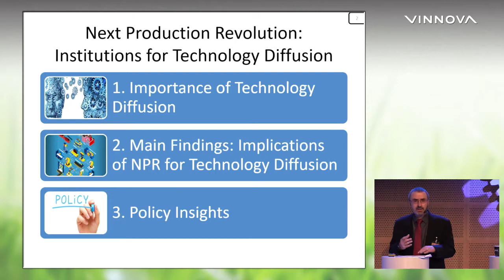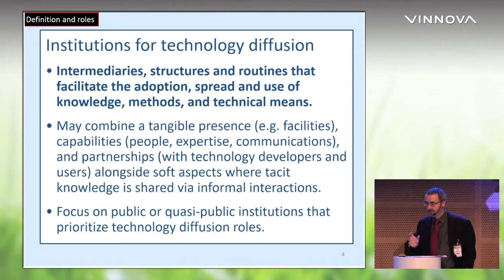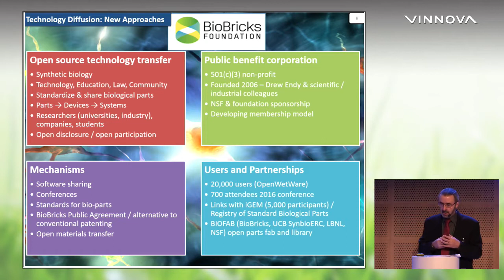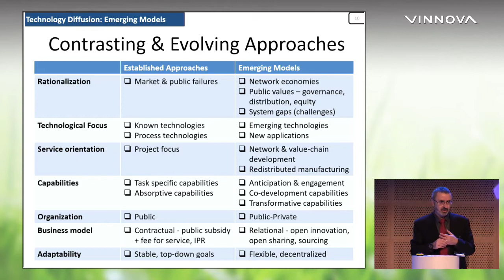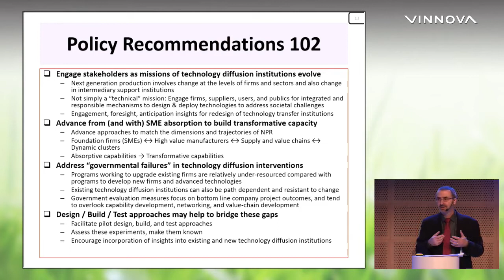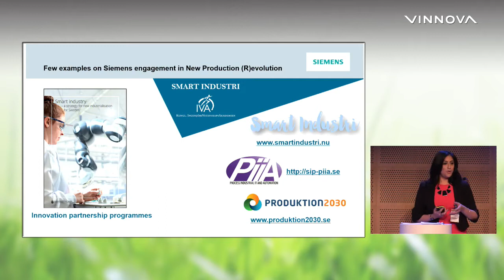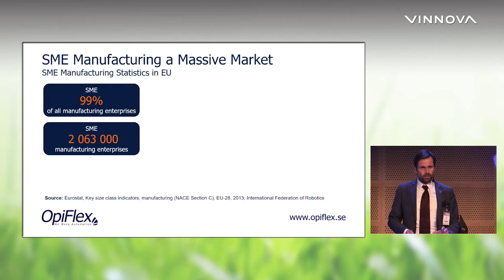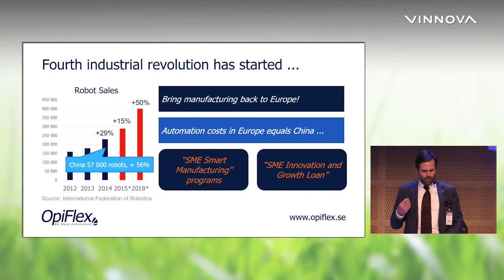OECD Smart Industry Conference - Diffusing new technologies, supporting SMEs what can governments do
OECD Smart Industry Conference - Diffusing new technologies, supporting SMEs what can governments do. These are speeches by several Professors and by Siemens and  OpiFlex CEO.  OpiFlex CEO Johan Frisk will hold his speech at about 25 minutes into the video and will be followed by a panel discussion.